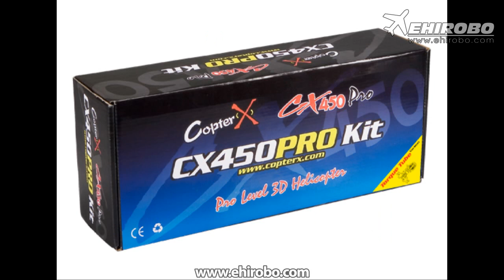eHIROBO.com - CopterX CX 450PRO V3 Flybarless TT Kit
CopterX CX 450PRO V3 Flybarless Torque Tube Version Kit

Pro Level 3D Helicopter: For pilot in search for the best performance 450 helicopter in the market. The CopterX CX450 pro helicopter was design for high performance flight with easy for maintenance in mind. Made by finest materials available, the CopterX CX450 is the leader in its class.

Features:
‧High strength rotor hub for high rigidity and stability
‧Aluminum alloy main rotor bearing block with one piece servo mount
‧Single piece integrated design composite material anti-rotation guide and gyro mount
‧High strength one piece landing gear
‧High response aluminum alloy flybarless rotor
‧Fully ball raced for accurate and precious control
‧Composite materials battery mount with canopy mount for better weight distribution
‧Carbon fiber one piece high strength frame
‧Precious Torque Tube driven tail drive system
‧Weighted tail rotor blade holder for more accurate rudder control
‧Inboard rudder servo mount for improved CG
‧Stream line light weight canopy with transparent window
‧Fully ball raced for ultra smooth operation
‧One way bearing auto rotation system

Specification:
‧Length: 635mm
‧Height: 230mm
‧Main Rotor Diameter: 710mm
‧Tail Rotor Diameter: 158mm
‧Motor Drive Gear: 14T
‧Main Drive Gear: 150T
‧Autorotation Tail Drive Gear: 106T
‧Tail Drive Gear: 25T
‧Drive Gear Ratio: 1:11.5:4.24
‧Weight(w/o power system): 470g
‧Flying Weight: Approx. 780g